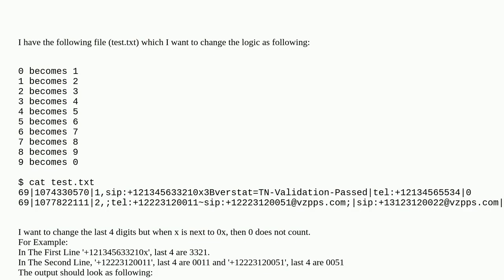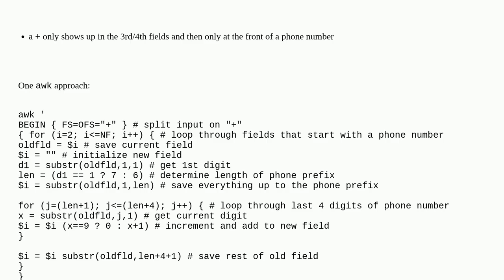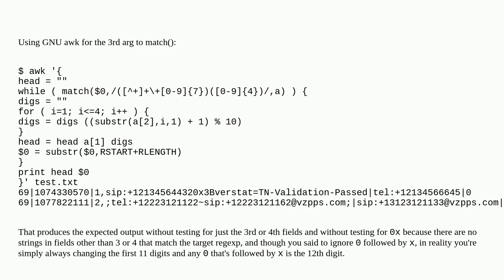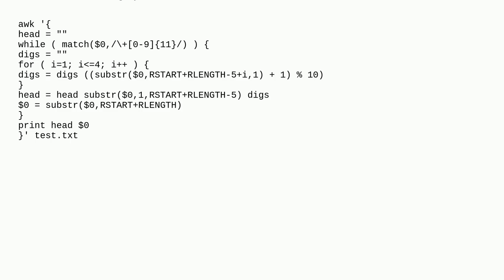Replace last 4 digits by adding 1 digit (excluding 0x)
A special thanks goes out to the community

  replace awk linux substring function